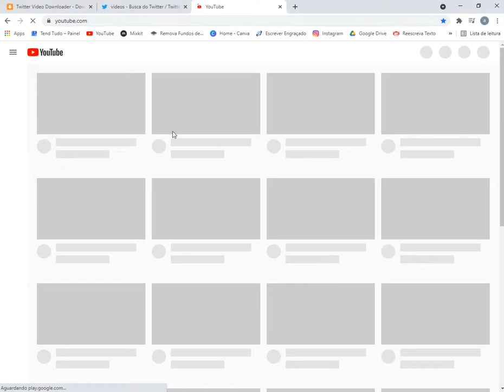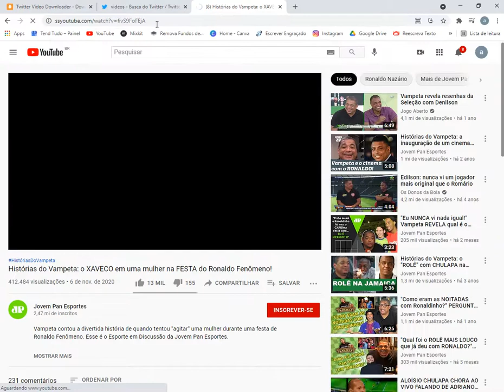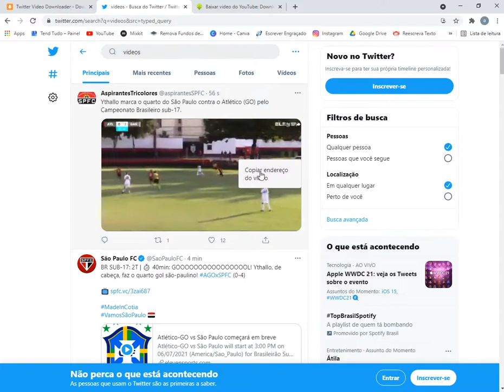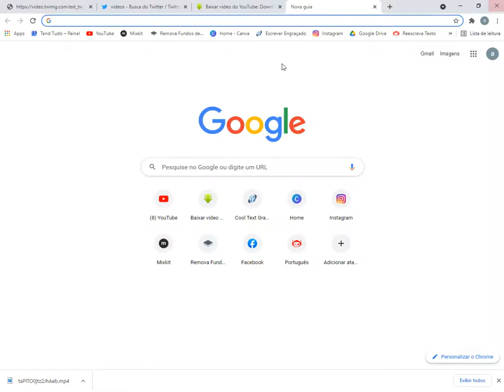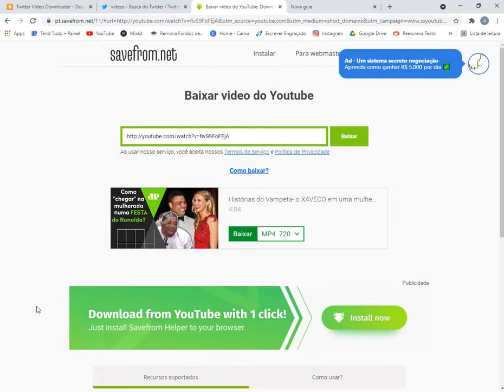Muito Fácil!! Baivar Vídeos do TWITTER e YouTube (2024)